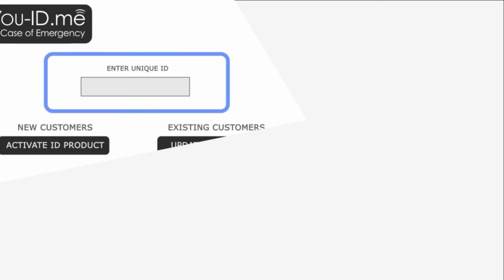SCS No MRI Alert for Spinal Colum Stimulation, Pacemaker, Portacath and plates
How to alert medical staff about your surgical implant. It's vital that you do not have an MRI scan if you have certain types of medical implants, but how do you do this in the event of an accident or an emergency?

In this short video MD, Lee Cunningham explains how You ID Me has been helping people with medical implants since 2012 to alert paramedics, first responders and medical staff about their spinal column stimulation (SCS), pacemaker, portacath or metal places and rods in order to avoid - or at least make aware before - being put through an MRI scanner.

Learn more about how You ID Me helps first responders